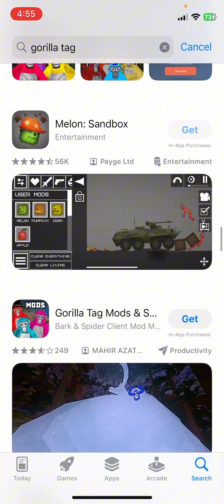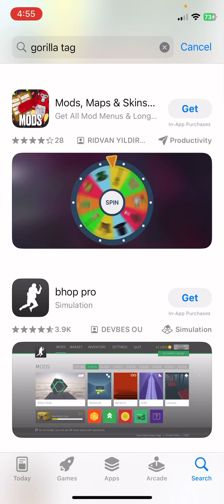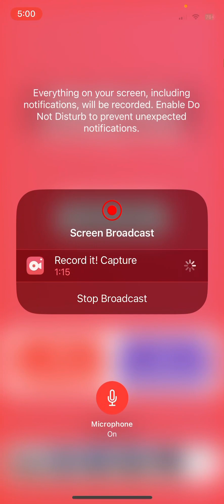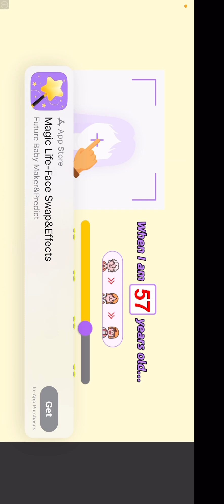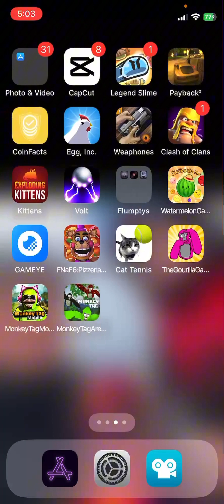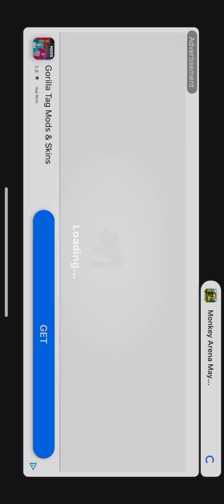Playing the goofiest, gorilla tag rip offs on the phone